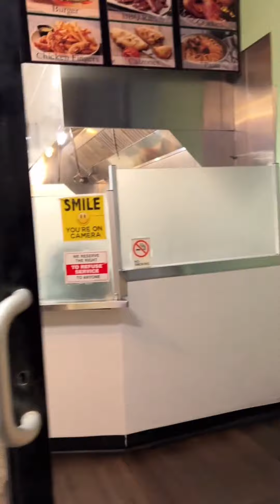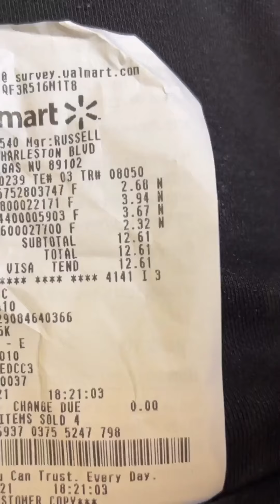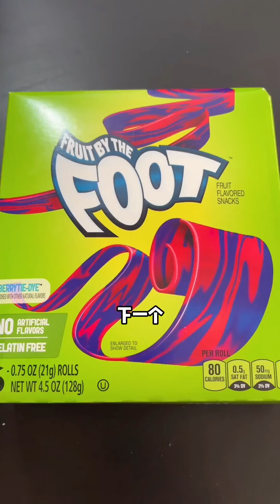韩国具体有什么美食，让我们今天去瞧瞧#美国生活vlog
🌟 欢迎来到“是个泡泡”频道！🏀🍔

在这里，我们将带你体验真正的美国生活，从NBA精彩集锦到探店测评美食，每一次分享都是新鲜体验。

爱篮球？来这里！我们为篮球迷们精选NBA最精彩的时刻，让你一次过足瘾。

跟随我们的脚步，探索美国各地的美食。我们将测评各种餐厅，为你揭示真实的美味。

我们承诺，所有内容都是在积极健康的环境下创作，遵守平台规则，没有任何不适当的内容。